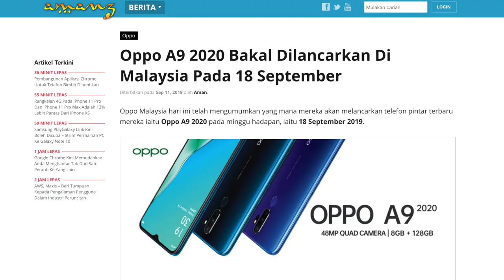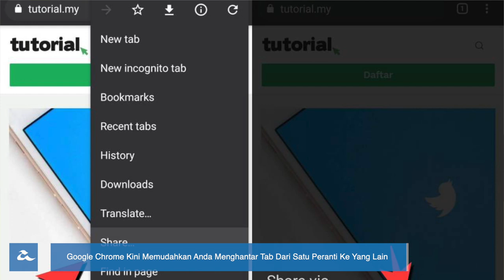Amanz24 - Vivo V17 pro 20 September, Oppo Bakal Melancarkan A9 2020 Samsung PlayGalaxy Link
Oppo Malaysia bakal melancarkan telefon pintar terbaru, iaitu Oppo A9 2020. Peranti ini membawakan rekaan skrin bertakuk dihadapan, memori 8GB RAM, storan 128GB dan bateri sebesar 5000mAh. Untuk rakaman gambar, ia menyertakan empat kamera dibelakang dengan kamera utama 48-megapixel. Di Malaysia, ia bakal diperkenalkan pada 18 September 2019.

Selain itu, Vivo V17 Pro bakal ditawarkan pada 20 September untuk pasaran India. Peranti ini menampilkan empat kamera utama pada bahagian belakang dan dwi-kamera swafoto dengan mekanisme pop-naik. Buat masa ini, harga jualan peranti masih belum diketahui.

Samsung telah mula menawarkan Samsung PlayGalaxy Link kepada pengguna. Ia juga turut menyokong input berasaskan alat-kawalan Bluetooth bagi memudahkan pengguna untuk memainkan permainan video pada skrin Galaxy Note 10. Melalui Play Galaxy, ia menggunakan rangkaian WiFi atau selular untuk membolehkan PC berhubung ke peranti mudah-alih anda selain ditawarkan secara percuma.

Akhir sekali, Google Chrome kini memperkenalkan kemaskini Chrome 77 kepada para pengguna. Melalui kemaskini ini, ia menyertakan ciri menghantar tab dari peranti mudah alih ke dekstop. Kemaskini ini sedang diperkenalkan secara berperingkat kepada semua pengguna Chrome di seluruh dunia.